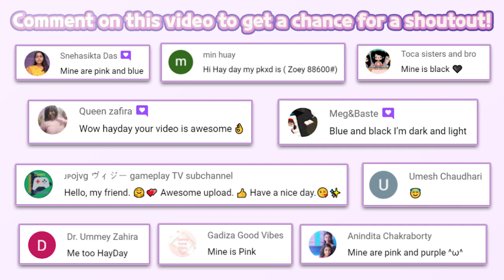How the rat lives in the palace?🧀 | Pepi Wonder World #97 | Pepi Play | Educational | HayDay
How the rat lives in the palace?🧀  | Pepi Wonder World #97 | Pepi Play | Educational | Pretend Play | HayDay

🏰 Pepi Wonder World | Pepi Play
🔽 Download 🔽
📱App Store(iOS):

⚠️"PePi Wonder World" is a free kids game. An in-app purchase is needed to unlock all item.
All aboard and get ready to visit Pepi Wonder World! Roleplay the fairy tales you love or create new ones. Visit island worlds and play with knights, princesses, dragons, gnomes, ponies and many other fantastic characters!

FAIRY TALES FOR A WHOLE FAMILY
Imagine a dollhouse or a sandbox filled with interactive toys and fun. It‘s exactly what is offered within this App. Fantasy-themed dollhouse includes the king's castle and dungeons, a mountain with gnomish mines, dragon cave, and cloud-kissing playgrounds. Children will be able to roleplay their favorite stories or enact scenarios of their own. Will it be a story of an old crafty gnome and his love of magic gardens? Or perhaps it‘s about a fierce princess and her loyal dragon? A vibrant and colorful mix of environments and characters promotes diversity and offers a unique fusion of classical and modern tales.

THE IMPORTANCE OF PRETEND PLAY
We at Pepi Play believe in the fundamental importance of moderated playtime. While we craft entertaining and cheerful apps for toddlers and kids, we always encourage parents to join them in play. We intentionally limit tutorial information and completely avoid setting any goals for a child, in order to spark curiosity and inspire exploration. Pretend play games help to develop social, emotional and thinking skills, expand vocabulary and put imagination into overdrive. All these effects are strengthened when playing together with your child. The game supports multitouch features, allowing multiple players to simultaneously interact with their own characters on the same screen.

CREATIVITY AND INSPIRATION
Pepi Wonder World has over a dozen of interactive and scenes that inspire creativity in storytelling. While traveling through Islands kids may discover areas like playgrounds, kitchens and rock stages to create dynamic mini-scenes with dozens of characters. Huge variety of clothing items and accessories allow full character customization and if that’s not enough be sure to visit an enchantment lab at the Witch House! Mix crazy and spooky ingredients, brew potions and create your own gang of tiny monsters!

EXPLORE, EXPAND AND DISCOVER LIMITLESS PLAY
While playing, kids will be able to move characters and objects from one island to another. This feature greatly expands gameplay options and encourages exploration and experimentation. Some items and characters gain or lose unique properties while visiting other worlds, thus inspiring curiosity and experimentation.

KEY FEATURES:
• 60+ fairy tale dwellers: knights, princesses, gnomes, and dragons!
• Lots of animations and sounds — use musical instruments, craft magic items, cook royal food, mine jewels, shoot bows and catapults!
• Create, role play and record your own fairy tale stories! (Only available on devices with Android version 5.0 (Lollipop) and above).
• Spell Lab to transform your characters into new cute creatures
• Musical chamber (new song to listen and play with)
• A fairy tale inspired world filled with magic, secrets, and surprises!
• Find the hidden keys and jewels. Explore secret rooms to find even more toys to play with!
• Create or mix and match items for some surprising results!
• Hatch magic eggs to get cute baby monsters.
• Use a boat to transport characters and items between islands.
• Play together — the game supports multitouch functionality for parent and kid play sessions.